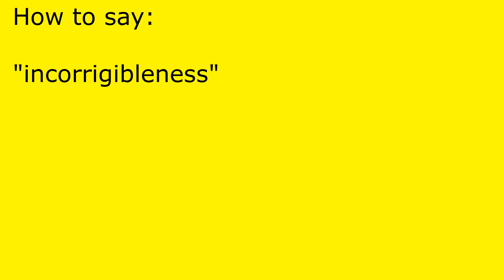How to pronounce incorrigibleness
incorrigibleness pronunciation.